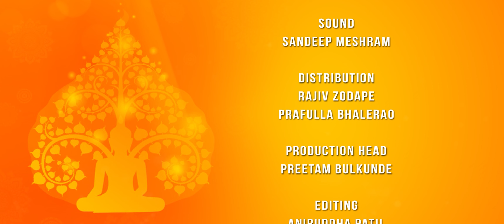बौद्ध भिक्षु तपस्वी क्यों नहीं होते? | Buddha & His Dhamma